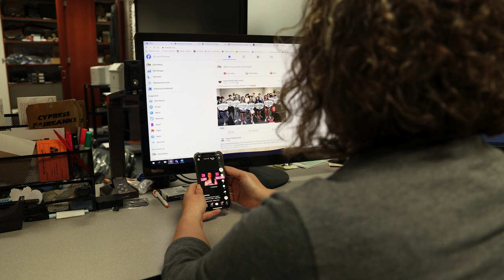Social Media Addiction - PSA // 2022 - 2023 // Cypress Woods High School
PSA by AVP 1 Students:
Connor Gravatt - Editor
Ethan Mough - Cinematographer

In this public service announcement, the message is focused on raising awareness about the dangers of social media addiction for teenagers. The announcement highlights the negative impact that excessive social media use can have on mental health, such as increased anxiety, depression, and decreased self-esteem. The message is delivered in a sensitive and empathetic way, acknowledging the challenges that teenagers face in navigating social media use. The announcement provides practical tips for reducing social media use, such as setting limits on device usage, engaging in alternative activities, and taking breaks from technology. The overall goal of the announcement is to encourage healthy and balanced social media habits, while also providing resources and support for those struggling with addiction. The aim is to create a culture of responsible social media use, promoting mental and emotional well-being for teenagers.